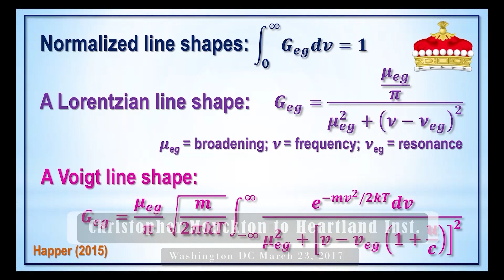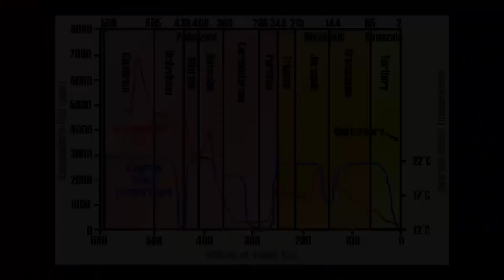The Environment: A True Story Part 12 The Key Is In The Past